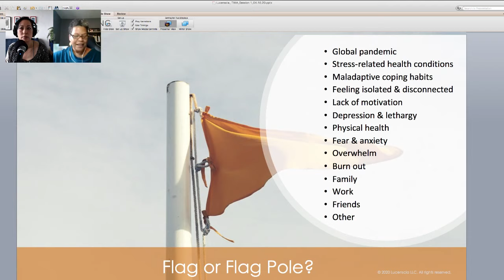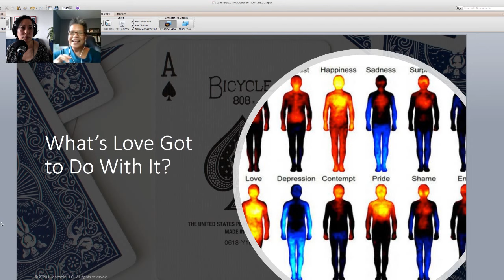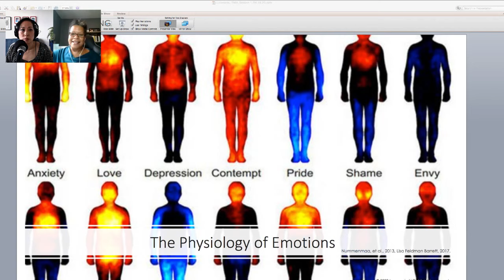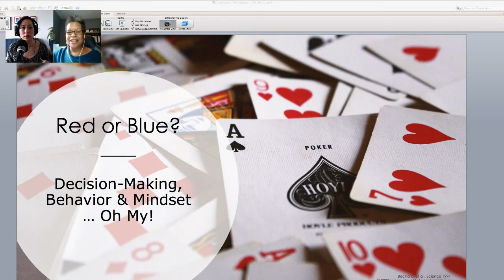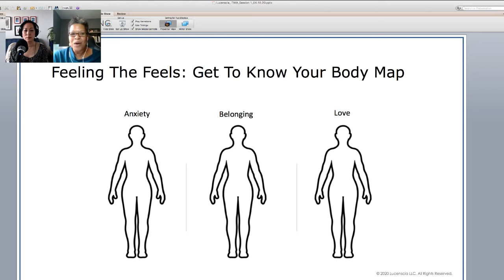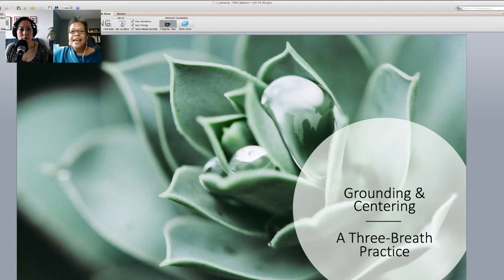Session 1: It's Okay Not To Be Okay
In these times of the Coronavirus pandemic, many of us are looking for answers or a path.  Uncertainty often brings anxiety and fear.   It's important to understand what emotions we are feeling and where it is physically manifesting in our bodies.

Join mindfulness-based teacher and emotional intelligence expert Michelle Maldonado as we explore ways to manage fatigue, emotional distress, anxiety and fear, much which has been brought on by the Covid-19 pandemic.

What we may think of as Coronavirus symptoms may be just anxiety.  It then manifests into something physical which causes more fear.  The more we understand the body brain connection, the better equipped we will be to handle difficult situations.

The Coronavirus pandemic has certainly given us challenges none of us thought we would experience.  But we can also see this as an opportunity.  An opportunity for what?  Well, that is for us to decide.

RESOURCES

RECOMMENDED VIEWING & READING

"Why fear is infectious & A Brain Hack to Break the Coronavirus Anxiety Cycle (or any worry habit)" on YouTube

The Emotion Code |  By Dr. Bradley Nelson

How Emotions Are Made | By Dr. Lisa Feldman Barrett